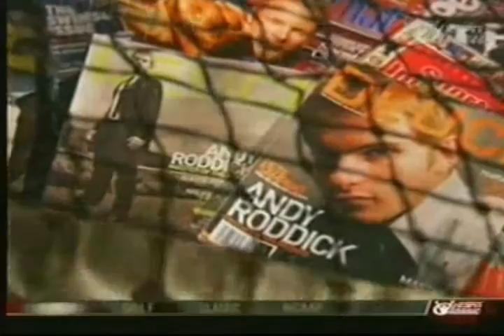Foundation video--Deanna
My 4th and final entry to the foundation video contest for AndyRoddick.com this video includes random clips and pictures of Andy and family and friends. Contains the songs "I feel Good", "Walking on Sunshine", "Imagine" and "My Wish" enjoy